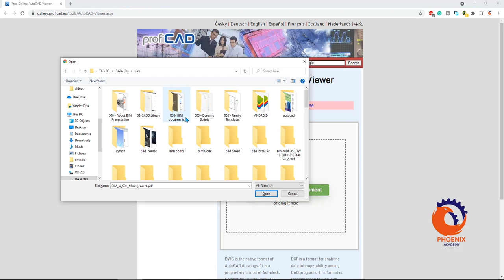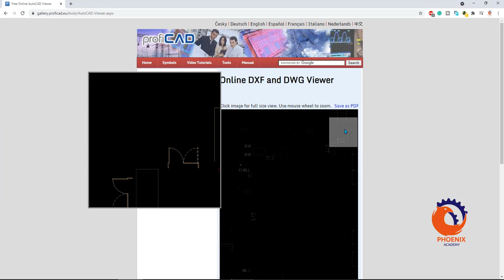Online DXF and DWG Viewer عربي